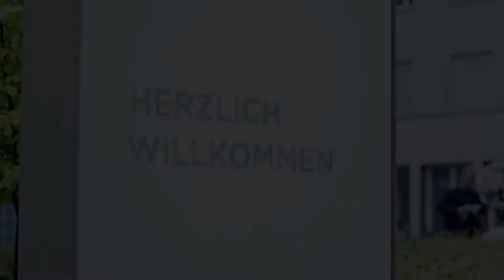Heart Valve Center Hirslanden | Welcome at the Heart Clinic Hirslanden, Zurich Switzerland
The Heart Valve Centre at HerzKlinik Hirslanden in Zurich is the leading private heart valve centre in Switzerland. Our interdisciplinary heartteam, consisting of experienced cardiologists and cardiac surgeons, guarantees patients a tailor-made assessment and treatment of the highest quality.

Meet our HeartTeam:
Prof. Dr. med. Roberto Corti, interventional Cardiology
Prof. Dr. med. Jürg Grünenfelder, Cardiac Surgery

PD Dr. med. Patric Biaggi, Cardiology, Imaging
Prof. Dr. med. Peter M. Wenaweser, interventional Cardiology
Prof. Dr. med. Oliver Gaemperli, interventional Cardiology

PD Dr. med. (H) Diana Reser, Cardiac Surgery
Dr. med. Thierry Aymard, Cardiac Surgery

HerzKlinik Hirslanden / Heart Clinic Hirslanden

Heart Valve Center Hirslanden
Witellikerstrasse 40
CH-8032 Zurich
Switzerland